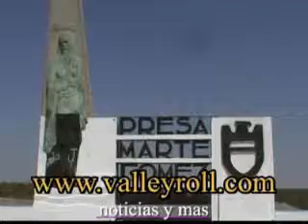Presa Marte R Gomez reconocida mundialmente